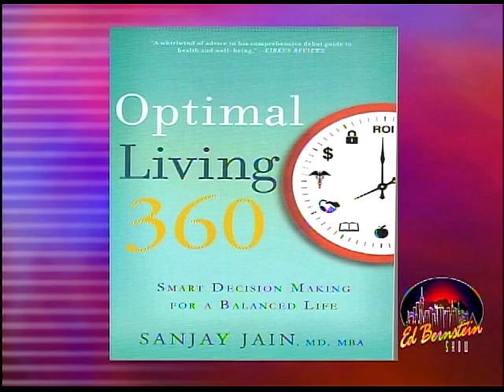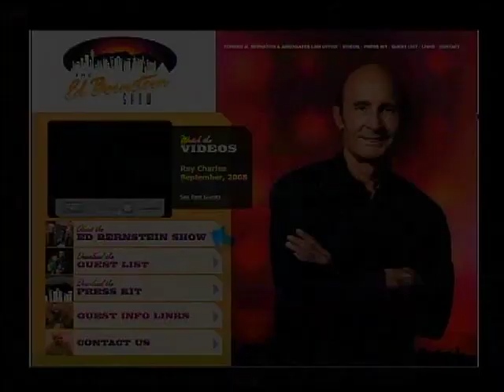Ed Bernstein Show - NBC KSNV Dr. Sanjay Jain Guest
Dr. Sanjay Jain is one of the featured guests on the Ed Bernstein Show.